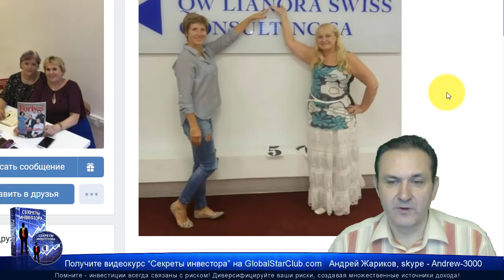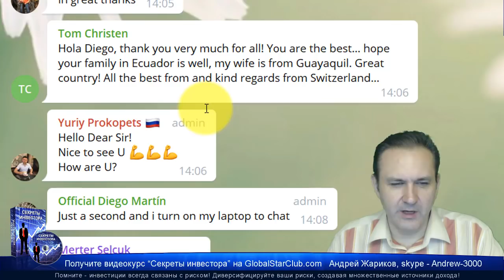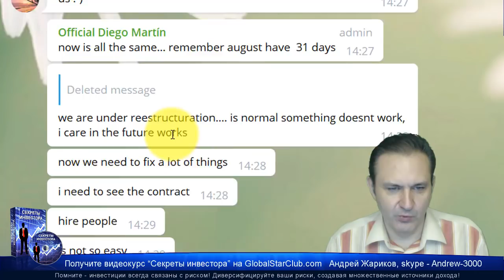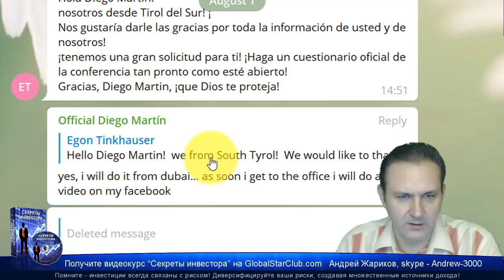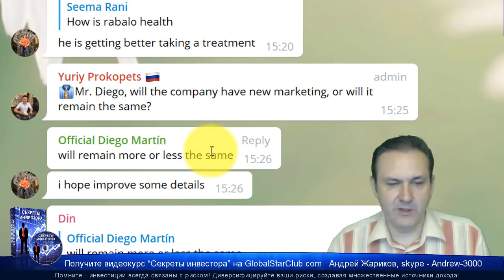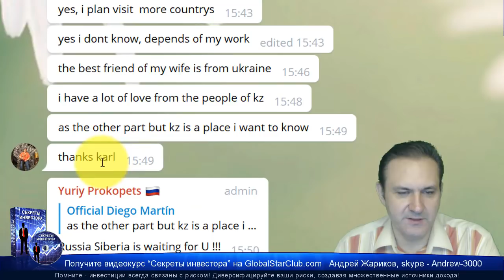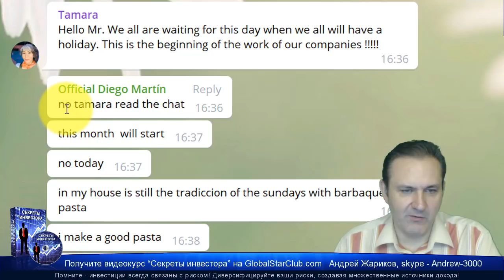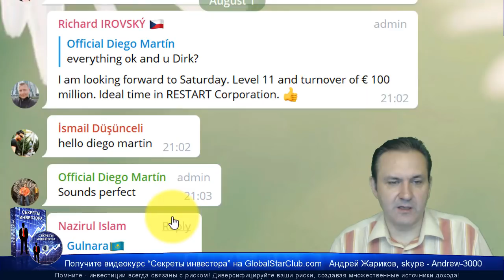Questra AGAM - Диего: Квестра будет первой компанией, восставшей из пепла!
😄👉💥 Диего: Квестра будет первой компанией, восставшей из пепла! 😄👍